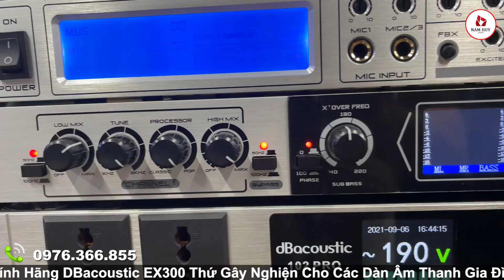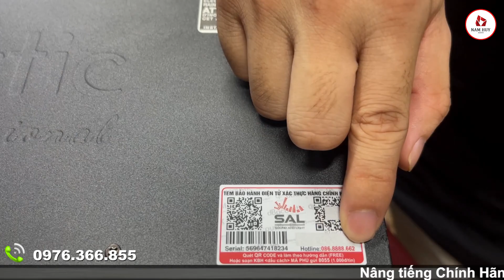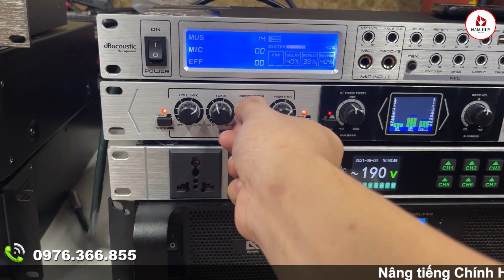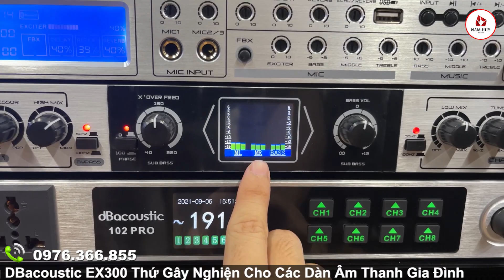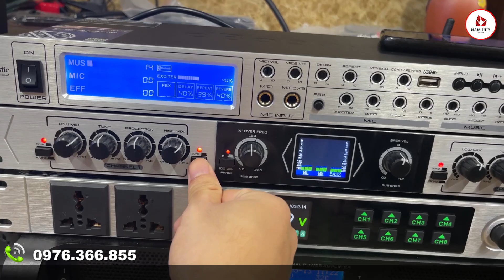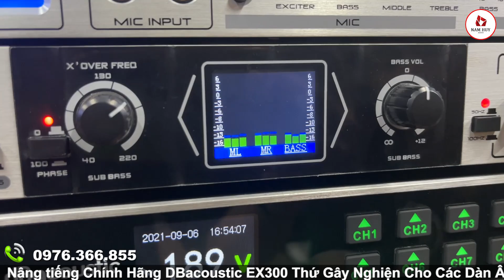[Hàng Mới Về] Nâng Tiếng DBacoustic EX300 , Thứ Gây Nghiện Cho Dàn Karaoke